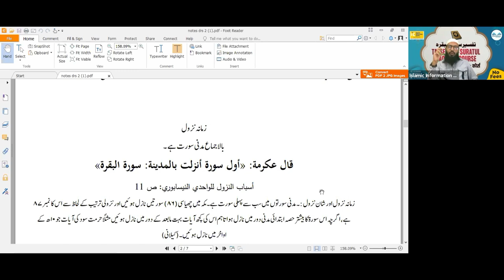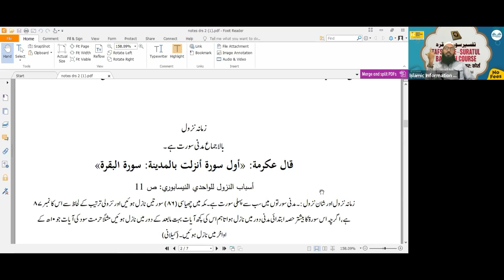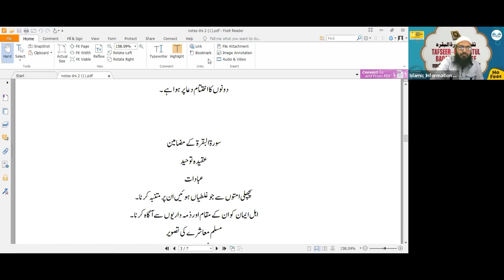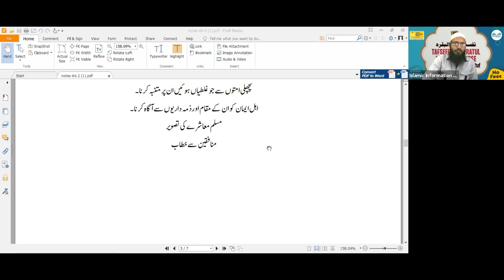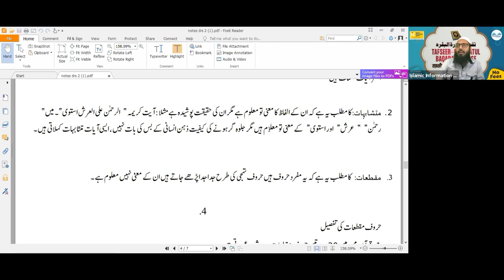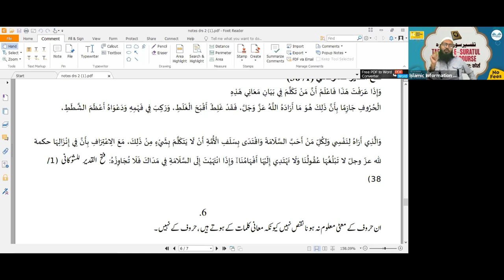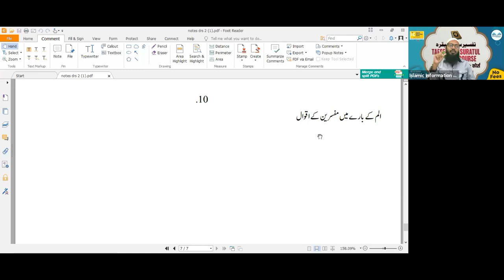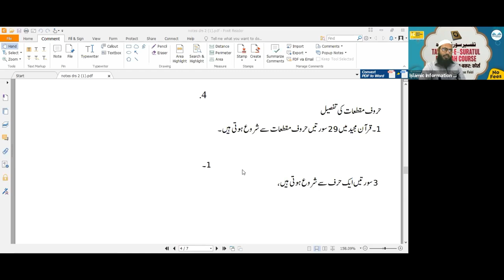Tafseer Surah Al Baqrah Hindi Urdu - Online Course - Class 02 | Shaikh Sarfaraz Faizi